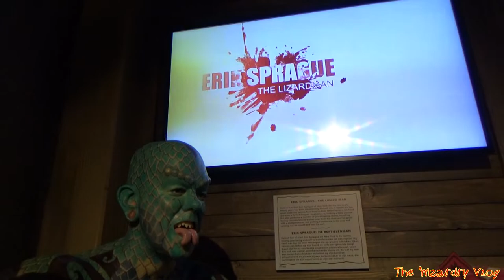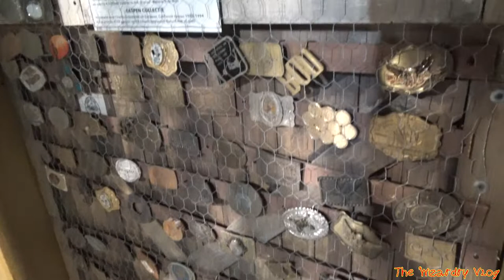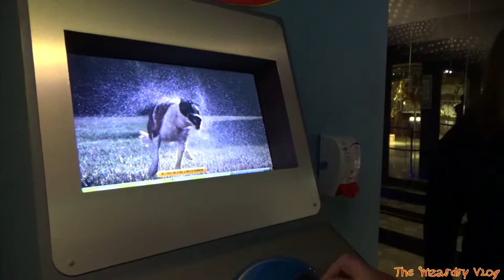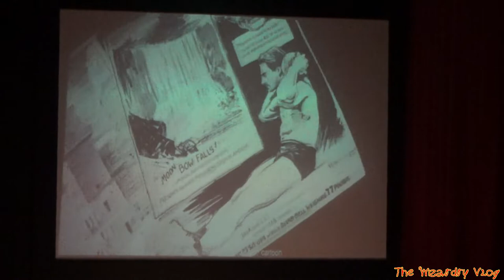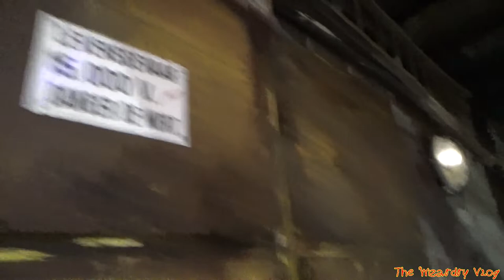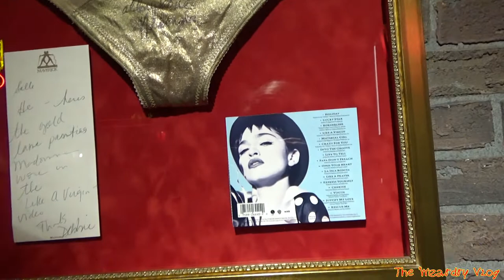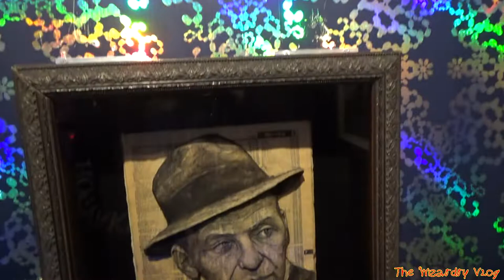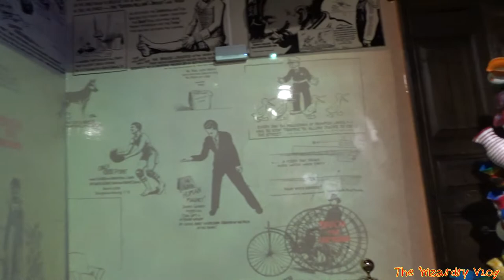Ripley's Believe It or Not! | Amsterdam, The Netherlands | July 2021 | Part 2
Ripley's Believe it or Not! Part 2!!

This is the second part of the video that we made when we visited Ripley's in Amsterdam. It is also the part where you will see why Marjolein was so scared because we went to investigate. If you do not know who Robert Ripley is? We included is a small segment about his life in this video.

Have fun!!
Ripley's Believe It or Not! Deel 2

Dit is de tweede video die we hebben gemaakt van onze trip bij Ripley's in Amsterdam. Het is ook het deel waar je ziet waarom Marjolein zo bang was, want we zijn op onderzoek uitgegaan. Als je nog niet weet wie LeRoy Robbert Ripley is? We hebben een klein onderdeel van zijn leven in deze video toegevoegd.

Do you like our content? We upload new video's on every Wednesday and Saturday :) And if you want to know what we are up to next? This is our Facebook page to keep you updated on our next adventure!
Vind je onze content leuk? We uploaden nieuwe video's op elke Woensdag en Zaterdag ;) Als je wilt weten wat we nog meer gaan doen? Dit is onze Facebook pagina waar je alle updates van onze volgende avonturen kunnen volgen!